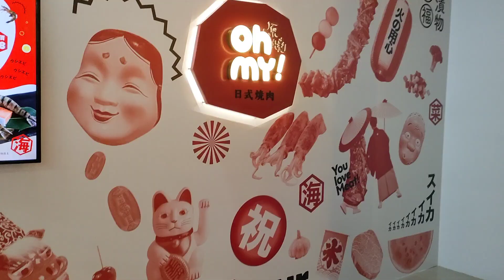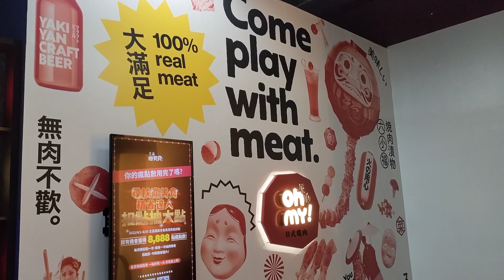BBQ SA chiayi Taiwan with my cousin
puntahan natin ang aking pinsan SA chiayi first time na makarating SA lugar na Ito,enjoy much.